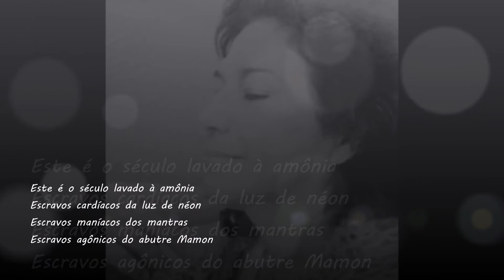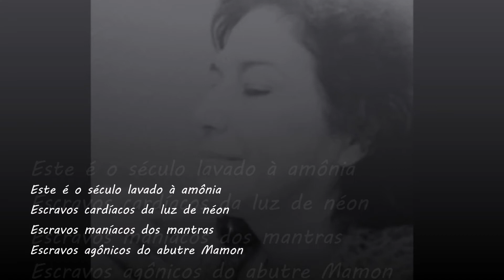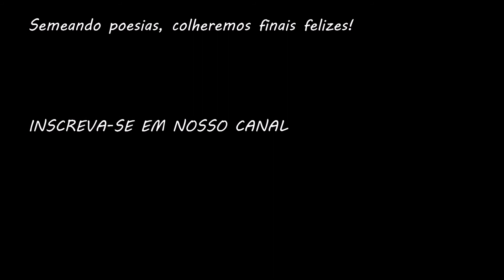"Insônia" - Bárbara Lia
Nacionalidade: Brasileira

Lista de obras:
- O sorriso de Leonardo (Poesia, Edições Kafka - 2.004)
- Noir (Poesia, ed. do autor – 2.006)
- O sal das rosas (Poesia, Lumme editor – 2.007)
- A última chuva (Poesia, ME – ed. alternativas – MG – 2.007)
- Solidão Calcinada (Romance, Secretaria da Cultura / Imprensa Oficial do  Paraná - 2008)
- Constelação de Ossos (Romance, Ed. Vidráguas - 2010)
- Tem um pássaro cantando dentro de mim (Poesia, 2011 - edição independente)
- A flor dentro da árvore (Poesia - edição independente)
- Paraísos de Pedra (Contos - Penalux - 2013)
- Respirar (Poesia - mínima antologia - 2014)
- Forasteira (Poesia - Vidráguas - 2016)
- As filhas de Manuela (Romance - Realismo Mágico - Triunfal - 2017)
- Não o convidei ao meu corpo (Romance - Autofição - Kazuá - 2018)

Antologias:
- Concurso Nacional Helena Kolody - Edição Estadual - 2006
- Concurso Nacional Helena Kolody - Edição Nacional 2007
- Concurso de Contos Newton Sampaio - 2009
- Contos Grotescos - Prêmio Edgar Alan Poe - 2009
- O melhor da Festa 3 - Festipoa / editora Casa Verde e a Antologia - 2010
- Prêmio Ufes de Literatura - Edufes - 2010
- H2Horas' - Antologia e DVD dos autores do site Cronópios - Pipol (org.)  Dulcineia Catadora, 2010
- Amar, Verbo Atemporal (ed. Rocco) - organização Celina Portocarrero -(org.), 2012
- A arqueologia da Palavra e a Anatomia da Língua Antologia Poética' -Amosse Mucavele (org.) - Literatas - Maputo - Moçambique
- Fantasma Civil (Bienal Internacional de Curitiba - 2013) - Ricardo Corona (org.), 2013
- Antologia Relevo 5 anos' - Jornal Relevo - Daniel Zanella (org.), 2015
- Assim é que dizemos' - Antologia Poética - Organização do poeta Isaias de Faria - Porospoesia, 2015
- 101 Poetas Paranaenses' - Antologia - Biblioteca Pública do Paraná - Organização Ademir DeMarchi
- Blasfêmeas - Mulheres de Palavra' - Marilia Kubota e Rita Lenira de Freitas (orgs.) - Casa Verde Editora, 2017